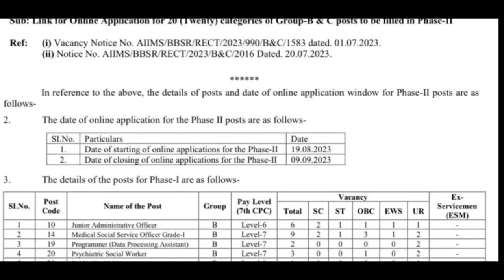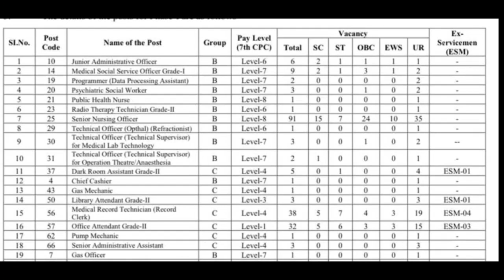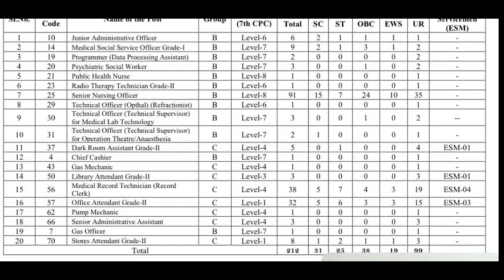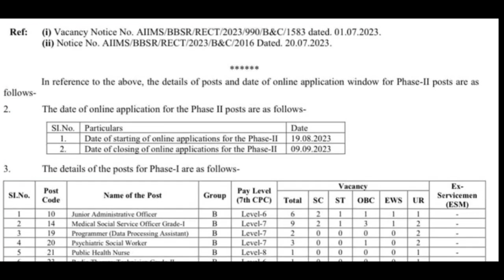CENTRAL GOVERNMENT NURSING OFFICER AND PARAMEDICAL VACANCY GROUP B& C